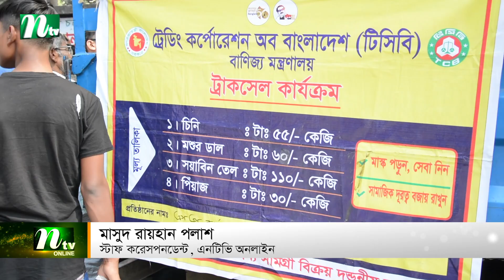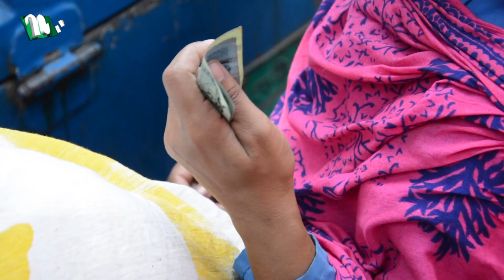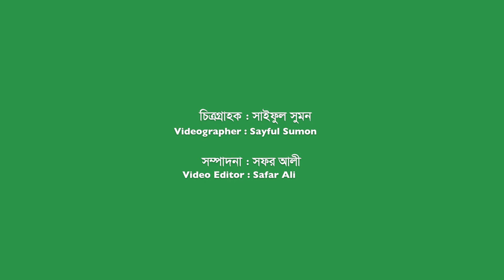টিসিবির পণ্য নয়, এ যেন পেটের যুদ্ধ | TCB Products | TCB News